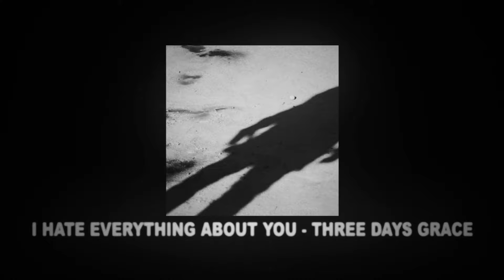grunge/alternative edit audios + timestamps !!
I tried something a little different with this so hopefully y’all still like it 👍 and sorry the flickered and saturation is a bit much, I made this with my brightness all the way down
also some of these are other genres (rock/metal) but I didn’t want the title to be too long

00:00 rotten apple.
00:42 come as you are.
01:01 black hole sun. (slowed)
01:38 change. (in the house of flies)
02:03 blue monday.
02:33 wicked game.
03:11 comfortable liar.
03:38 bring me to life.
04:02 i hate everyone about you.
04:37 sextape.
05:09 smells like teen spirit.
05:37 bring me to life. (instrumental)
05:50 one step closer.
06:25 i don’t care.
06:43 chop suey.